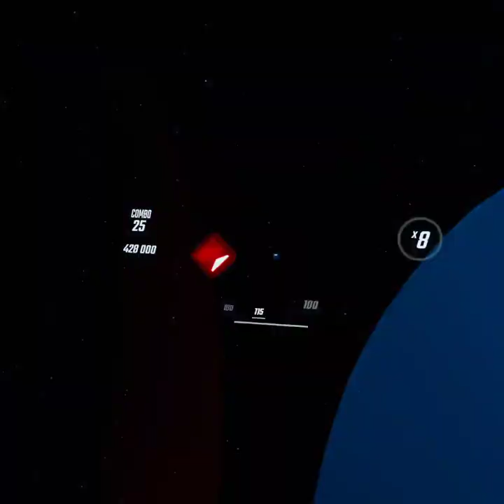more le beat sabre | Oculus Quest 2 Gameplay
If at anytime you liked the video, please hit that thumbs up button!
If you didn't like the video, leave it in the comments saying why